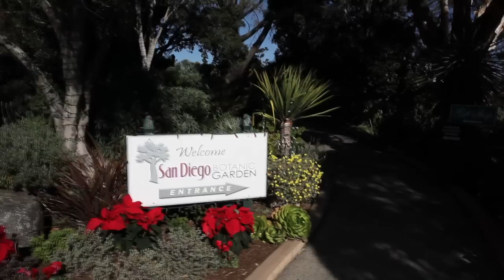Cherrie LaPorte Mosaic Glass Surfboards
San Diego North County artist Cherrie La Porte launched a new project in 2011 creating mosaic works of art from recycled surfboards. Using recycled glass, custom fused glass, and a variety of mixed media, La Porte creates designs on the top surface of the board according to the client's desires. The wide appeal and size of the art makes it perfect for public art installations, private collections and commercial applications such as restaurants.